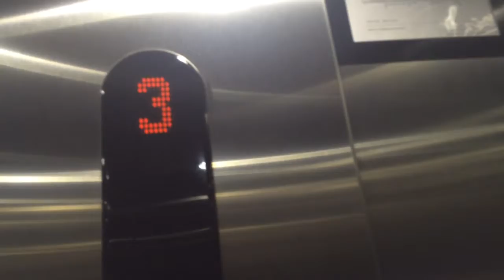Elevator 2801 Napoleon Avenue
KONE Ecodisc